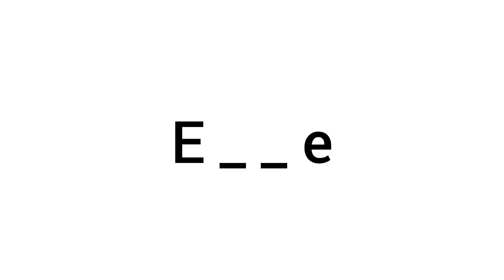Guess the word and get a shoutout